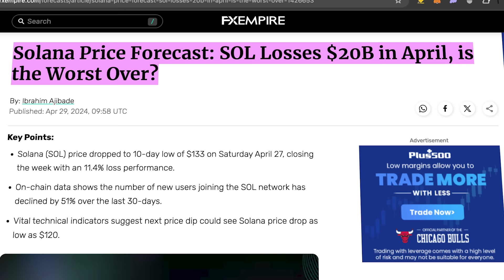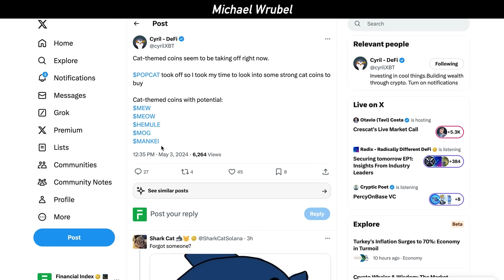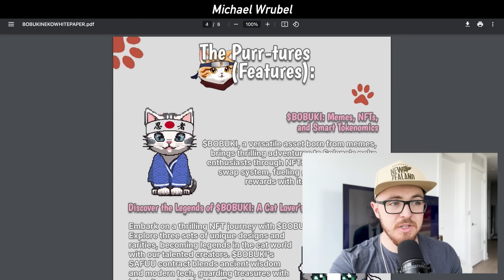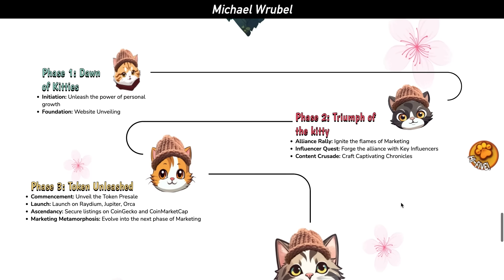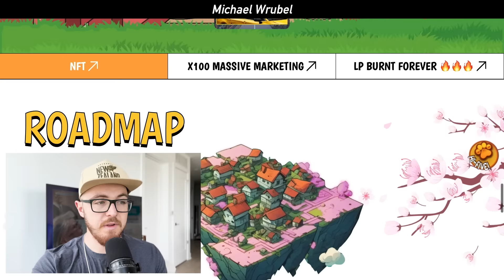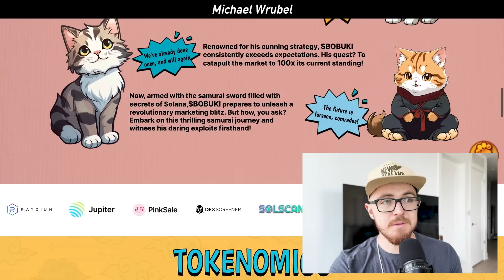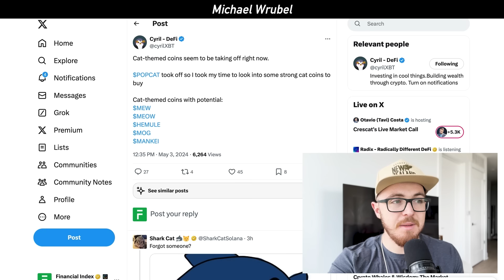Top Solana Cat Meme Coin (BOBUKI)